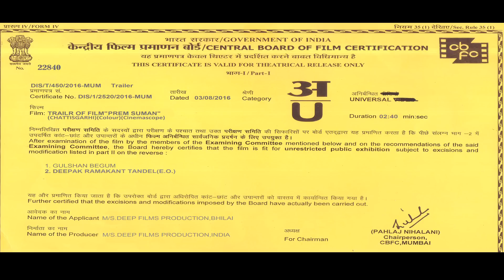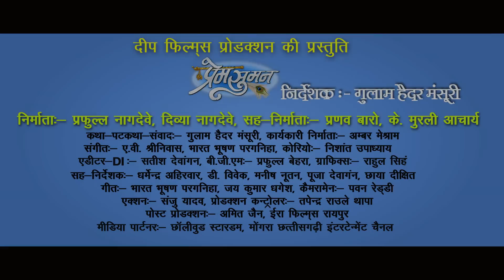PREM SUMAN - Official Trailer Full HD - Chhattisgarhi Film 2016 - Director : Gulam Haidar Mansuri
PREM SUMAN - Official Trailer Full HD - Chhattisgarhi Film 2016

Enjoy this wonderful Chhattisgarhi movie PREM SUMAN Starring Man Kuraishi & Anikrti Chauhan lyrics by Gulam Haidar Mansuri

Movie: PREM SUMAN

Starcast: Man Kuraishi & Anikrti Chauhan , Priya Sharma

Etx. Male Artist: Yogesh Agrwal, Rajanis Jhanjhi, Dharmendra Ahirwar

Etx. Female Artist: Divya Nagdev, Punam Mishra, Damini Patel

Lyrics: Bharat Bhushan Parganiha & Jai Kumar Dhagesh

Male Singer : Vijay Sahare, Anurag Sharma, Pradip Verma, Dharmendra Ahiwar

Female Singer : Munmun Chakrwarti, Divya Tiwari, Meera Tripathi, A.V. Shrinivas

Dialogues & Writer: Gulam Haidar Mansuri

Co-Producer : Pranav Baro & K. Murli Aachary

Producer : Prafull Nagdeve & Divya Nagdeve

Director: Gulam Haidar Mansuri

Music Label: Sundrani Music

Production: Deep Film's Production

Cameraman: Pavan Reddy

Sound Recordist: Jitendriyam

Editor: Satish Dewangan

Choreographer: Nishant Upadhyay

Language: Chhattisgarhi

Genre : Regional

Category
Entertainment
Licence